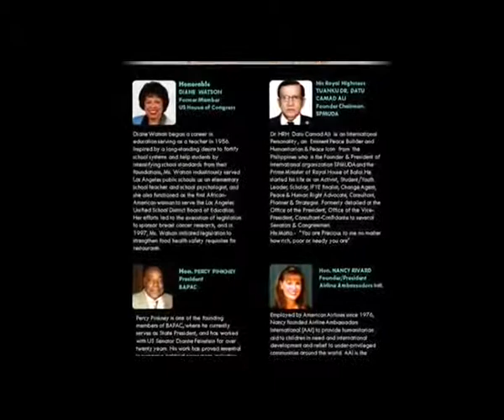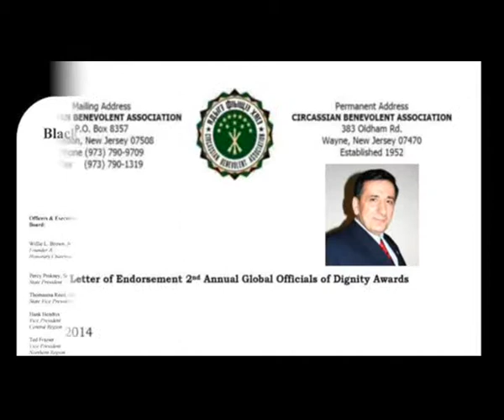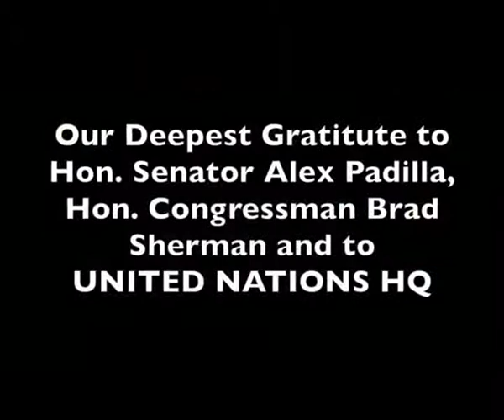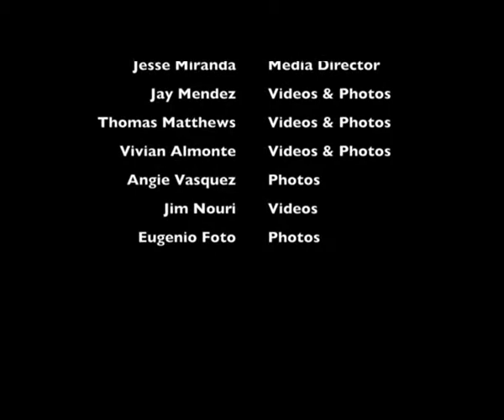THE 2ND GOD AWARDS Full Version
Hello All. I performed last year to a standing Ovation audience at the U.N. for the G.O.D. Awards. You can catch me at 18:18 in the attached video. Thank you all for your support and this year The ORACLE wIll be coming out in a big way. "all-ways remember to love yourself"